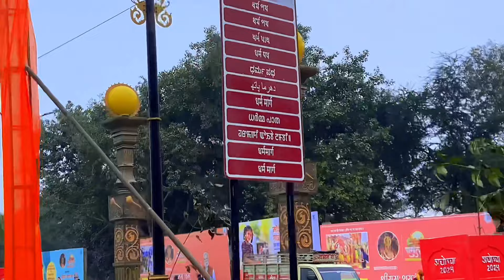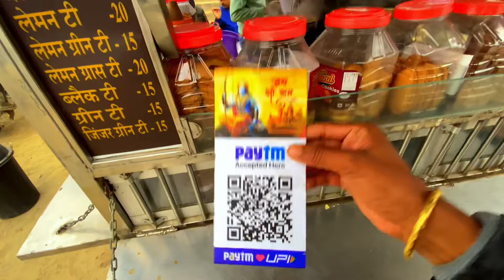आगरा से आये भक्तगण ने क्या बोला || अयोध्या हुआ भगवाधारी || 22 January 2024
hello dosto viDeo aachuki hai video ko kriye like comment krke btaye video kaise lagi apko video kriye share comment krke btao kaisa lga video share kriye channel ko apne dosto me

*OUR GEARS*

CAMERA- iPhone 11,POCO X5 Pro

*SOCIAL MEDIA*

YOUTUBE- SHIVA SRIVASTAVA VLOGS

SECOND CHANNEL- EXPLORE WITH SHIVA